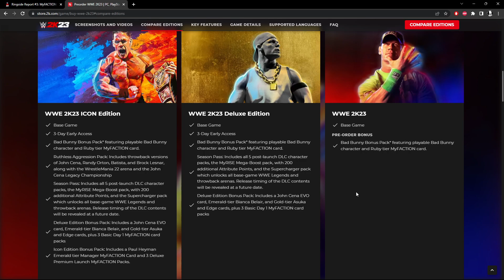First Thoughts of WWE 2K23 info: A Promising Upgrade or a Disappointing Fumble?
TIKTOK CONTENT COMING SOON-tiktok.com/@unsanctionedtv